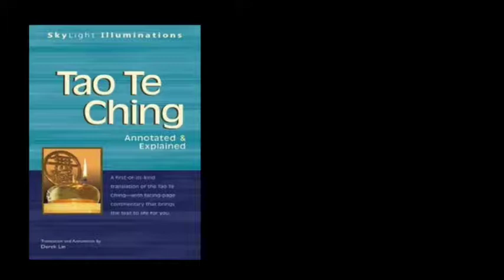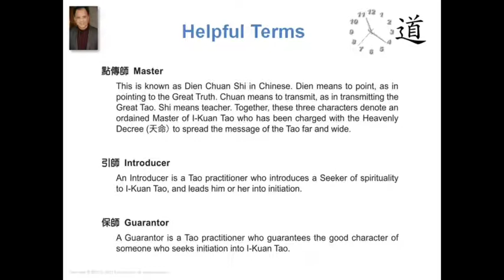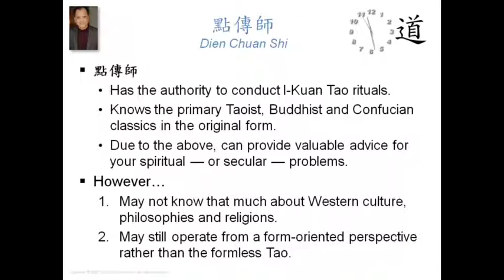Ordained Masters in I Kuan Tao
An Ordained Master (點傳師, Dien Chuan Shi) in I-Kuan Tao has the authority to conduct I-Kuan Tao rituals. They know the primary Taoist, Buddhist and Confucian classics in the original form and based on this knowledge can provide valuable advice for your spiritual — or secular — problems.

However… most Ordained Masters are Chinese born and English is their second language, they may not know much about Western culture, philosophies and religions and may still operate from a form-oriented perspective rather than the formless Tao.

I-Kuan Tao / I-Guan Dao